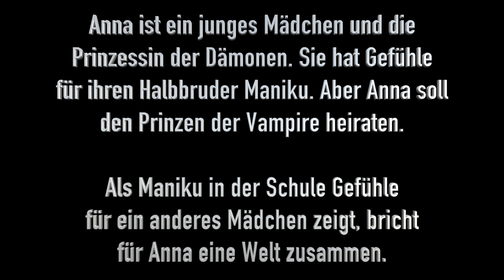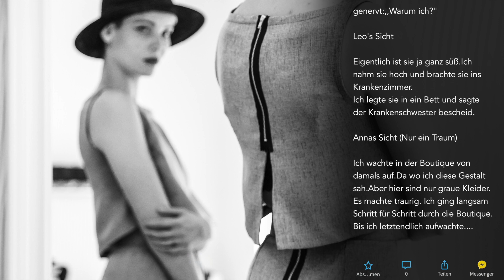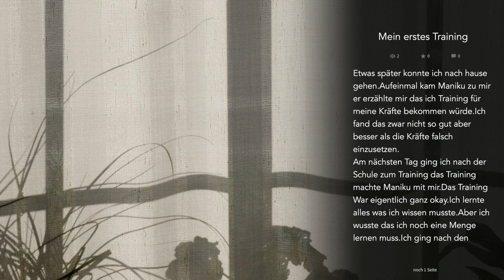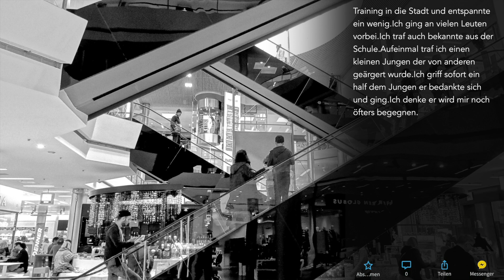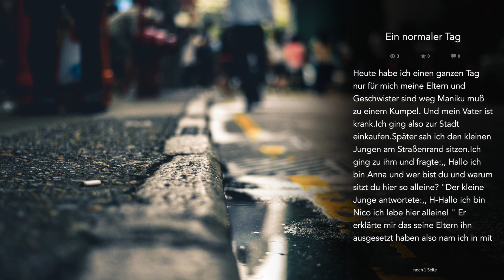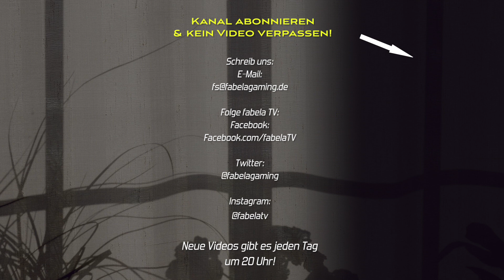So verschieden doch so gleich #6 I GRATIS HÖRBUCH Deutsch I Wattpad-App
In diesem Video zur "WATTPAD App" liest Fabian die Geschichte "So verschieden doch so gleich". Eine Geschichte von StellaReadBook alias Wetterfrosch Augustin.

Hallo zusammen! fabelaTV ist dein Kanal für spannende Chat- und WhatsApp-Geschichten, Abenteuer und Spiele. Erlebt auf diesem Kanal fantasievolle Lesungen und tolle Games.

Bei uns erwarten euch:
- Chatgeschichten (HOOKED & mehr)
- Spannende Lesungen
- Games für PC & Konsolen
- Die besten Apps
Durch den Kanal führen Fabian Sluga sowie seine Kinder Lilly und Colin.

▬ Chatgeschichten ▬▬▬▬▬▬▬▬▬▬▬▬

▬ Social Media ▬▬▬▬▬▬▬▬▬▬▬▬▬▬▬